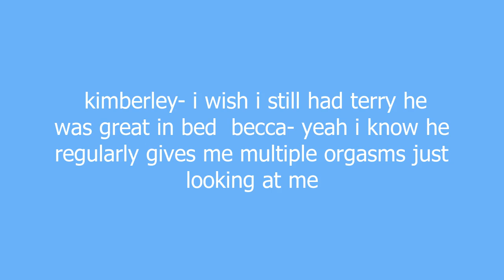terry meaning and pronunciation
one who is fantastic at everything he turns his hands too. especially in the bedroom

terry definition by Urban Dictionary